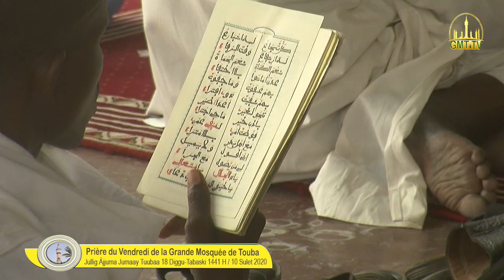Jullig Àjjuma Jumaay Tuubaa 18 Diggu-Tabaski 1441 H / 10 Sulet 2020